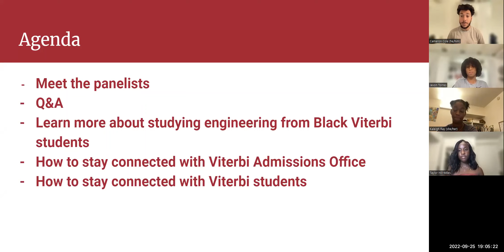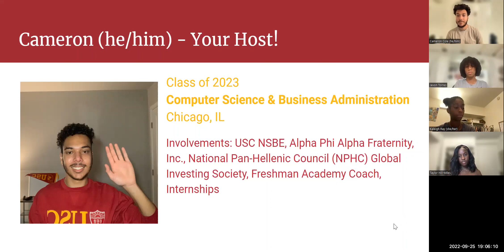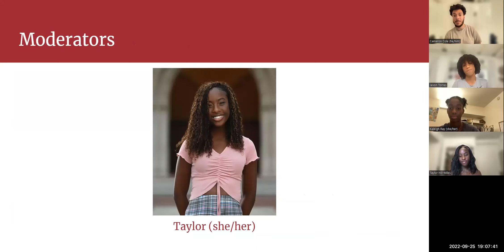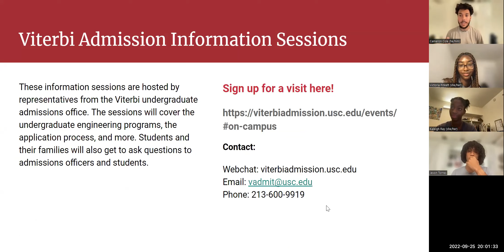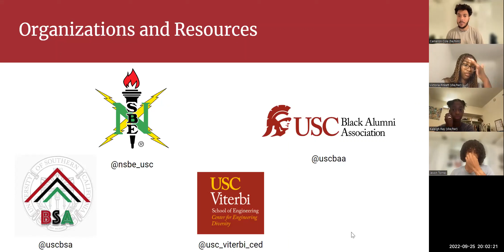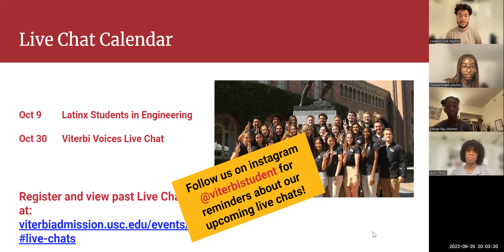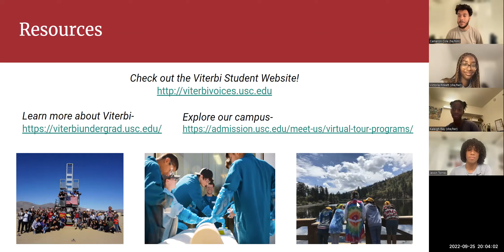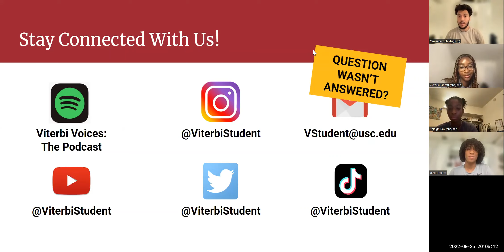USC Viterbi Voices - Black Students in Engineering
Join us for a live chat hosted by current students Victoria, Cameron, Jevon, and Kaleigh! During this event, we will be sharing our experiences at Viterbi as Black engineering students. Get your questions answered and learn about organizations and support systems for Black students at USC.